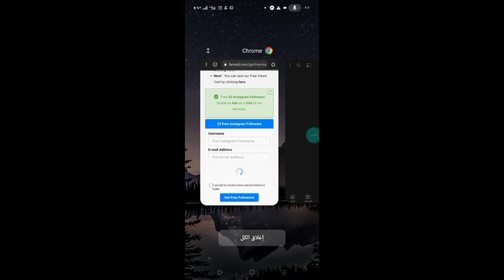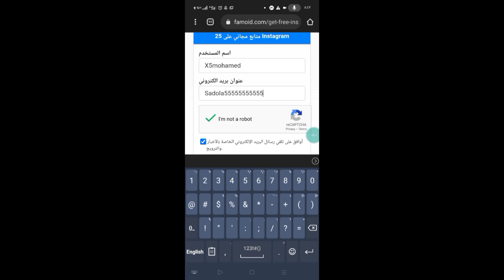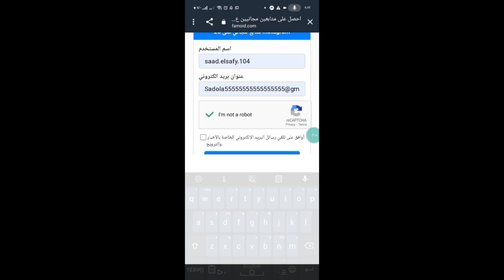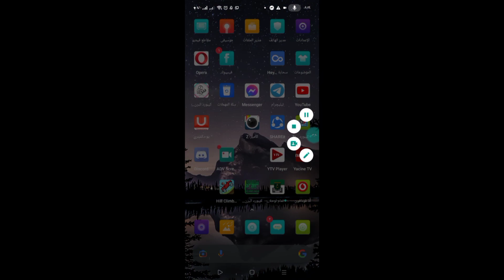موقع زياده متابعين انستقرام مجانا/20.000متابع كل يوم موقع رهيب زيادة متابعين انستقرام √ جديد 2022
رابط الموقع علي تليجرام
موقع رشق لايكات انستا
تطبيق رشق متابعين انستا
زيادة متابعين انستقرام وهميين
متابعين وهميين انستقرام
رشق متابعين انستا بدون حساب وهمي
برنامج رشق متابعين
الانستقرام

ازاي ازود الفلورز علي انستجرام
برنامج زيادة لايكات انستقرام للايفون
طريقة رشق متابعين انستقرام
برنامج رشق متابعين انستا للايفون
زيادة عدد المتابعين انستقرام
زيادة متابعين انستقرام للايفون
زيادة متابعين انستقرام برنامج
رشق متابعين انستا 2021
ازاى ازود عدد المتابعين على انستغرام
كيفية تزويد متابعين انستقرام
كيفية رشق متابعين انستا
طريقة زياده المتابعين ع الانستا
متابعين انستا حقيقين
زيادة متابعين انستقرام موقع
برنامج ترشيق متابعين انستا
زيادة متابعين انستقرام 10k
ازاي ازود المتابعين على التيك توك
زيادة متابعين انستا للايفون
برنامج رشق للايفون
ازاي تزود متابعين انستقرام
طريقه زياده المتابعين انستقرام 2020
برامج زياده متابعين
برنامج رشق انستا للايفون
طريقة تزويد المتابعين في الانستقرام
موقع امريكي لزيادة متابعين انستقرام
كيف رشق حساب انستا
كيفية زيادة متابعين الانستقرام بدون برامج
زيادة متابعين انستقرام 2022
زياده متابعين انستا بدون برنامج
طريقه تزويد المتابعين انستقرام
متابعين انستقرام حقيقين
كيفيه زياده المتابعين في الانستقرام
لايكات انستقرام مجاني
زيادة عدد المتابعين في الانستا
زيادة لايكات في انستقرام
سيرفرات المتابعين
هاشتاقات تيك توك زياده لايكات

موقع زيادة متابعين انستقرام
موقع رشق متابعين انستقرام
رشق متابعين انستقرام
زياده متابعين الانستقرام
تزويد متابعين انستقرام
زيادة المتابعين في الانستقرام
زيادة متابعين تيك توك
متابعين انستقرام
مواقع رشق متابعين انستقرام
موقع زياده متابعين الانستقرام
برنامج رشق متابعين انستا
زياده متابعين الانستقرام 1000 متابع خلال 5 دقائق
افضل موقع لزيادة متابعين انستقرام
انستقرام
حسابات انستقرام 10k مجانا
رشق انستا
رشق لايكات انستقرام
رشق متابعين انستا
زيادة متابعين انستقرام بدون حساب وهمي
كيف تزيد متابعين انستقرام
مواقع زيادة متابعين انستقرام
موقع زيادة متابعين انستقرام بدون حساب وهمي
موقع زيادة متابعين تيك توك
موقع زياده متابعين انستا
برنامج زيادة متابعين انستقرام
تطبيق زيادة متابعين انستقرام
زيادة المتابعين في الانستقرام 2022
زيادة لايكات انستقرام
زيادة متابعين انستا
زيادة متابعين انستغرام
طريقة زيادة متابعين تيك توك
كيف احصل على متابعين انستقرام
كيف ازيد متابعيني في تيك توك
كيفية زيادة المتابعين في انستقرام
لايكات انستقرام
متابعين تيك توك مجانا
موقع تركي لزيادة متابعين انستقرام
موقع رشق
موقع رشق لايكات انستقرام
موقع روسي زيادة متابعين انستقرام
موقع زياده لايكات انستا
احسن تطبيق لزيادة المتابعين instagram
احسن تطبيق لزيادة متابعين انستقرام
ازاي ازود لايكات انستا
ازاي ازود متابعين الانستا
افضل فلاتر انستقرام
افضل موقع زيادة متابعين انستقرام
افضل موقع لزيادة المتابعين في الانستقرام
اقوى برنامج رشق متابعين انستا 2021
الحساب المثلثي جدع مشترك علمي
المدرسة 2015 الحلقة 1
انشاء حساب انستا وهمي
برنامج تزويد متابعين انستقرام
برنامج حذف المتابعين الذين لا يتابعونك
برنامج رشق انستا
برنامج زيادة متابعين انستقرام 2021
برنامج زياده متابعين انستا للايفون
برنامج لايكات انستقرام
برنامج نت مجاني 2022
برنامج يزيد متابعين انستقرام
بيع حسابات انستقرام
ترشيق انستا
ترشيق انستا مجانا
ترشيق لايكات انستقرام
ترويج انستا مجانا 2022
تزود متابعين انستقرام
تزويد فلورز انستقرام
تزويد لايكات انستقرام
تزويد متابعين انستا
تزويد متابعين انستقرام مجانا
تزويد متابعين تيك توك
تطبيق رشق انستا
تطبيق زيادة لايكات انستقرام
تطبيق زيادة متابعين انستقرام حقيقيين 2021
تفليش برنامج زيادة متابعين الانستقرام
رشق انستا للايفون
رشق حساب انستا
رشق حسابات انستا
رشق لايكات انستا
رشق متابعين
رشق متابعين انستقرام 2021
رشق متابعين انستقرام بدون حساب وهمي
روابط زيادة متابعين انستقرام
زيادة لايكات انستقرام بدون حساب وهمي
زيادة لايكات تيك توك
زيادة متابعين الانستقرام
زيادة متابعين التيك توك
زيادة متابعين انستقرام بدون برامج
زيادة متابعين انستقرام حقيقيين 2022
زيادة متابعين وهميين انستقرام
زياده المتابعين انستقرام
زياده لايكات انستا
زياده متابعين انستا
زياده مشاهدات ستوري الانستقرام
زيدت المتابعين في الانستقرام
سانس فري فاير
شلون ازيد متابعيني بالانستقرام
طريقه زياده المتابعين انستقرام 2022
طريقه زياده المتابعين في تيك توك
كيف ازيد متابعيني في الانستقرام
كيف اسوي حساب وهمي انستقرام
كيف تجيب متابعين على tik tok
كيف تزيد عدد المتابعين في التيك توك
كيف تزيد متابعين انستقرام بدون برامج
كيف تزيد متابعينك في تيك توك
كيف رشق حسابات انستا
كيف زيادة المتابعين في الانستقرام
كيفية زيادة عدد المتابعين في الانستقرام
كيفية زيادة متابعين الانستقرام
متابعين انستا وهميين
متابعين وهميين انستقرام
مواقع رشق انستا
مواقع زيادة لايكات انستقرام
مواقع زيادة متابعين انستقرام 2022
موقع رشق انستا
موقع رشق متابعين انستا
موقع زيادة لايكات انستقرام
موقع زيادة لايكات تيك توك مجانا
موقع زيادة متابعين انستقرام 2021
موقع زيادة متابعين انستقرام 2022
موقع زيادة متابعين انستقرام مجانا
موقع زياده المتابعين
موقع زياده متابعين الانستقرام بدون حساب وهمي
موقع لزيادة متابعين الانستقرام
موقع لزيادة متابعين التيك توك
موقع مشاهدات ستوري انستقرام